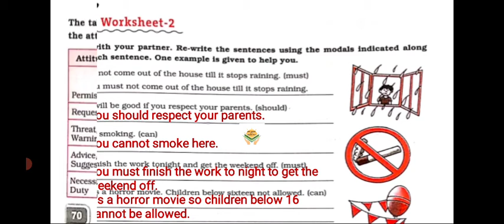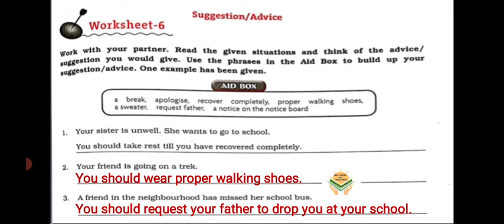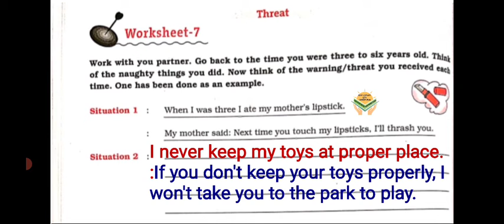DAV-7 || PRACTICE BOOK|| CH-6, WORKSHEET- 1 to 7